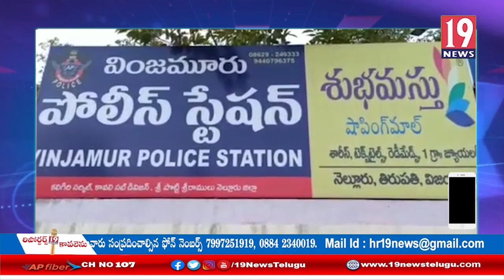ఎన్నికల కోడ్ అమలులో వుంది నియమావళిని ఉల్లంగిస్తే కఠిన చర్యలు తప్పవు - నెల్లూరు జిల్లా